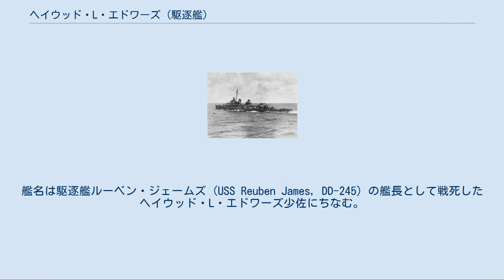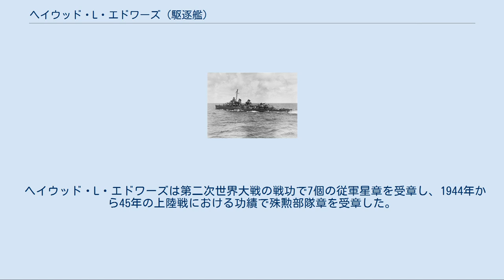ヘイウッド・L・エドワーズ (駆逐艦)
ヘイウッド・L・エドワーズ (USS Heywood L. Edwards, DD-663) は、アメリカ海軍の駆逐艦。
艦名は駆逐艦ルーベン・ジェームズ (USS Reuben James, DD-245) の艦長として戦死したヘイウッド・L・エドワーズ少佐にちなむ。
 ヘイウッド・L・エドワーズは1943年7月4日にマサチューセッツ州ボストンのボストン海軍工廠で起工する。
1943年10月6日にルイーズ・S・エドワーズ（エドワーズ少佐の母親）によって命名、進水し、1944年1月26日に艦長J・W・ボールウェア中佐の指揮下就役した。
 ヘイウッド・L・エドワーズは2月25日からバミューダ沖で整調を始め、メイン州の沖合で砲撃訓練を行った後太平洋艦隊に合流した。
4月16日にボストンを出航しパナマ運河を通過、カリフォルニア州サンディエゴに停泊した後5月8日に真珠湾に到着した。
 ヘイウッド・L・エドワーズは8月2日にレイテ島を出航し、サイパン、エニウェトク環礁で停泊後8月29日に再び出航する。
1945年9月6日に大湊に到着、占領任務に従事する。
10月22日に同港を出港し帰国の途に就く。
真珠湾を経由し、11月10日にシアトルに到着。
 1946年7月1日に退役、太平洋予備役艦隊ロングビーチ・グループ入りした。
 ヘイウッド・L・エドワーズは1954年3月8日の日米艦艇貸与協定に基づき、1959年3月10日に僚艦リチャード・P・リアリーとともに日本の海上自衛隊に貸与され、以後1960年から15年間海上自衛隊の護衛艦ありあけ (DD-183) として就役した。
艦名は有明に由来し、この名を受け継ぐ日本の艦艇としては、旧海軍春雨型駆逐艦「有明」、初春型駆逐艦「有明」に続き3代目に当たる。
 1959年3月10日、米国のロング・ビーチで日本側に引き渡され、そのまま曳航され、4月16日に横須賀港に到着した。
4月20日に自衛艦旗授与式を行い、正式に自衛艦となった。
モスボールの解撤工事は浦賀船渠で実施され、この工事において5インチ3番砲に加え、20ミリ機銃及び21インチ魚雷発射管を全て撤去し、40人収容の実習員講堂を新設、燃料タンクの一部を真水タンクに改造した。
これは本型が訓練を主任務としたためで、後に遠洋練習航海に「ありあけ」は3度参加している。
なおこの際、「ありあけ」はソナーをQJAに換装した。
 「ありあけ」は公試中に主機タービン翼の折損事故を起こし、アメリカから部品を取り寄せる必要があったため、再就役は1960年4月21日と遅れた。
 1959年11月16日、同型艦の護衛艦「ゆうぐれ」と第1護衛隊を新編し、横須賀地方隊に編入された。
 1961年2月1日、第2護衛隊群が再編され、第1護衛隊が同群隷下に編成替え。
 1962年10月から翌年3月にかけて、特別改装工事が施された。
前部マストを三脚檣に改め、対空レーダーをSPS-12、対水上レーダーをSPS-10に換装、Mk.37射撃指揮装置のレーダーをMk.25に換装し、後部に新たにMk.57射撃指揮装置を装備した。
ソナーはQJAをSQS-4に換装、爆雷投下軌条1基と同投射機（K砲）をすべてを撤去し、代わりにMk.2短魚雷落射機を両舷に装備した。
その他、士官室及びCICの改造も行われ、艦橋構造物が拡張された。
そのため、艦容は大きく変化した。
 1963年12月10日、第1護衛隊が廃止となり、練習艦隊第2練習隊に編入。
なお、上記の特別改装工事で対潜前投兵器を後日装備としていた「ありあけ」は1964年2月、再改装を行い、5インチ2番砲を撤去し、入手が遅れていたMk-108対潜ロケット発射機（ウェポン・アルファ）を装備した。
 1970年3月2日、第2練習隊が廃止となり、「ありあけ」は実用実験隊（開発隊群の前身）に編入された。
同年3月から防衛庁技術研究本部で開発中の低周波遠距離用の試作バウ・ソナーT-101の実験艦に改造するため、石川島播磨重工業で艦首延長工事に入り、従来の艦首を切断して、新たに新造されたバウ・ソナー用の艦首に改め、全長が5.5m長くなった。
これにより5インチ1番砲が撤去され、艦首部の弾薬庫や居住区にもソナー関連機器が収められ、従来の講堂もディーゼル発電機が設置された。
これらの改装により排水量は230トン増加した。
工事は1971年3月に完成し以後、実用実...